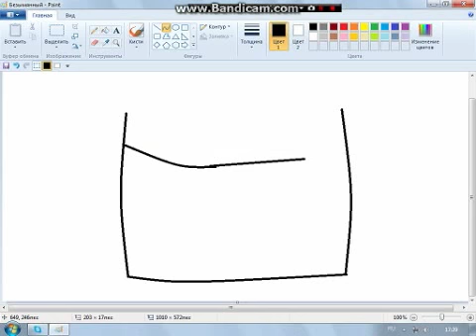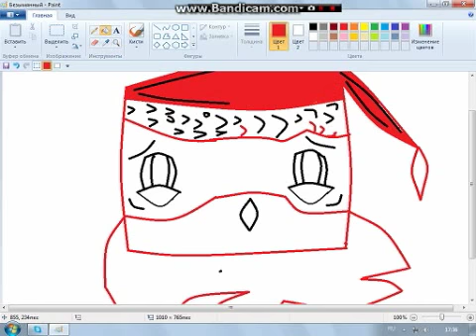Speed Art №4 Santa Claus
В этом видео я рисую спид арт Snta Claus'a
С НГ люди)))))